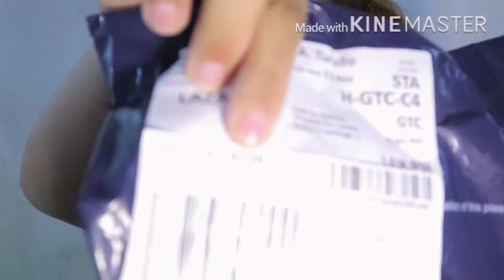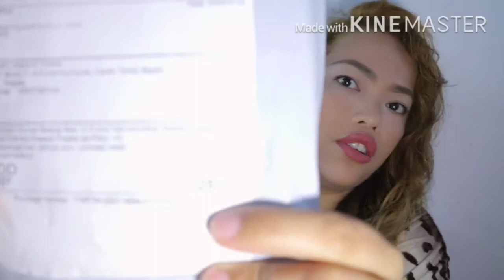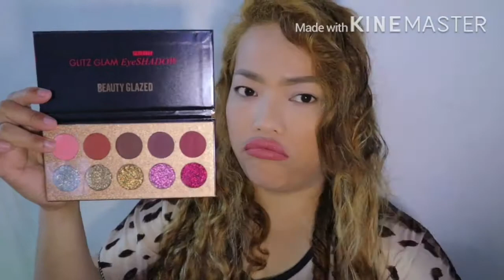LAZADA 11.11 SALE! Random Stuff